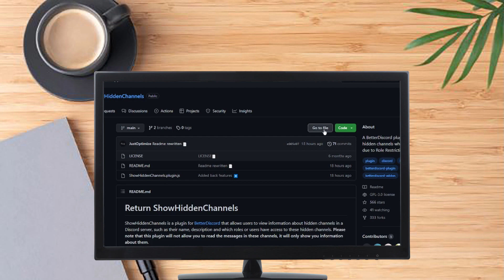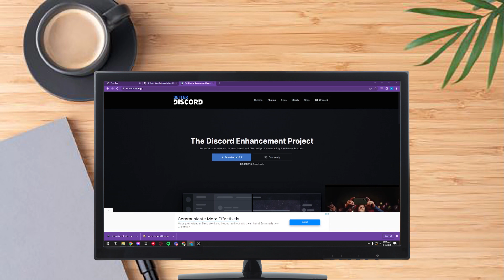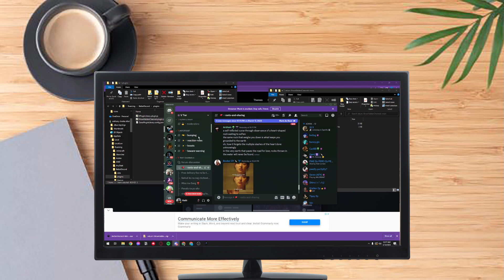How To See Private Discord Channels (SIMPLE METHOD)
Today we're going to learn you How To See Private Discord Channels (SIMPLE METHOD). In the video we will show in a couple of easy to follow steps how to do this! So follow all the steps and you will know How To See Private Discord Channels (SIMPLE METHOD)!

If this video helped leave a like or comment :) We always appreciate it!